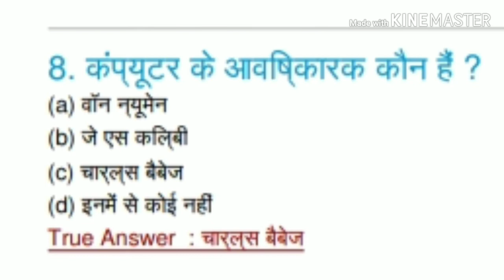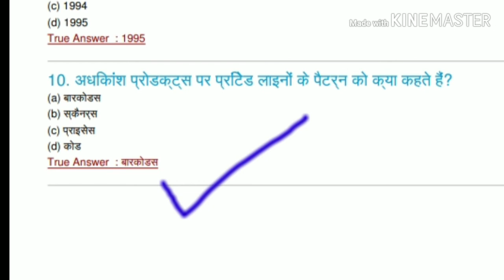Top 10 gk ll computer ll RRB NTPC Exam